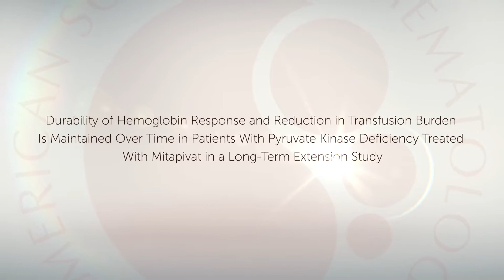Hanny Al-Samkari: Mitapivat for Patients With Pyruvate Kinase Deficiency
Treatment with mitapivat improved hemoglobin and reduced transfusion burden in patients with pyruvate kinase deficiency, and these responses were sustained over time. In this video, Hanny Al-Samkari, MD, shares findings from a long-term extension study.